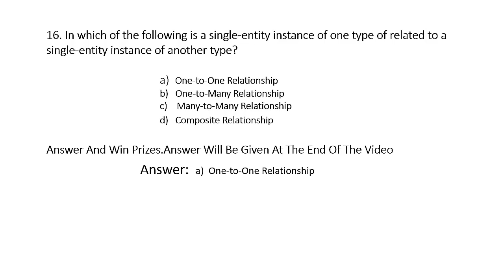Data Modeling with ER Model Questions & Answer- 16